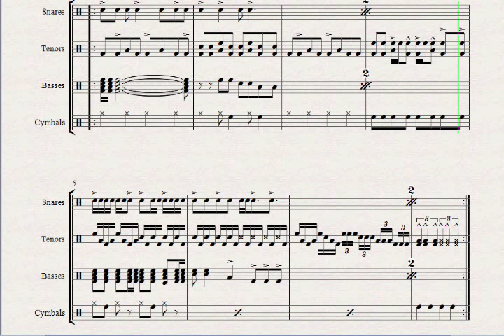Crack (Drumline Cadence)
Just a simple 32 count drumline cadence. I just recently got Sibelius (huge upgrade from finale notepad), and im blown away by how good the percussion notation is.